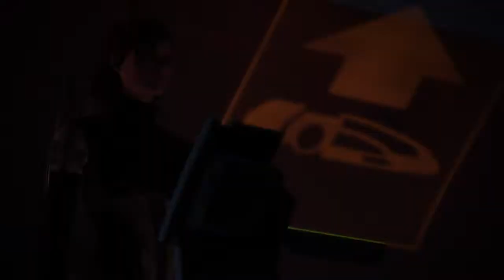Let's Play Mass Effect Episode 5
Episode 5 Running around the Citadel